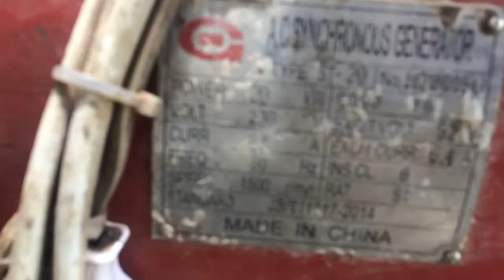SHING HAI 22HP&20kW by Pu KPC